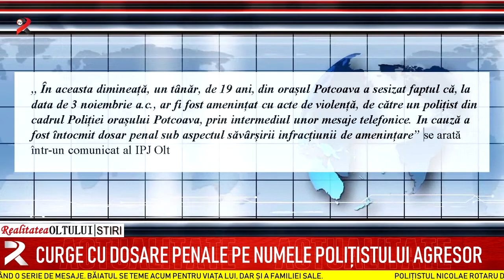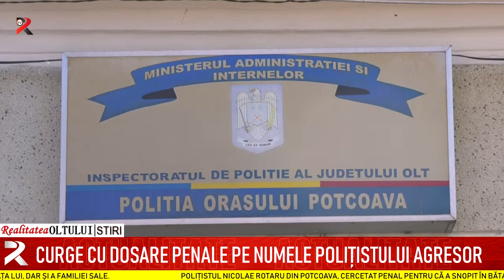Curge cu dosare penale pe numele polițistului agresor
Polițistul Nicolae Rotaru din Potcoava, cercetat penal pentru că a snopit în bătaie o vecină, de care ar fi încercat să abuzeze, a ajuns iarăși în atenția colegilor. Tânărul care a făcut mărturisiri despre caracterul său susține că a fost amenințat, în sprijinul afirmațiilor aducând o serie de mesaje. Băiatul se teme acum pentru viața lui, dar și a familiei sale.